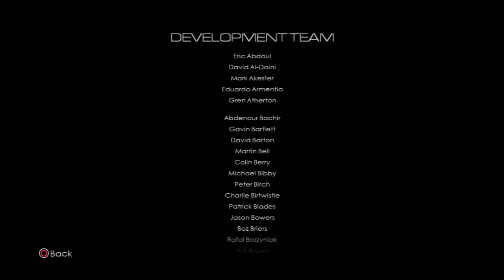James Bond 007: Blood Stone (PS3) - Let's Play: Ep. 3 - (4K, original console)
Let's Play James Bond 007: Blood Stone on the PlayStation 3 (PS3).
Play this on a original console, recorded with Elgato Game Capture HD and upscaled to 4K Ultra HD (UHD).